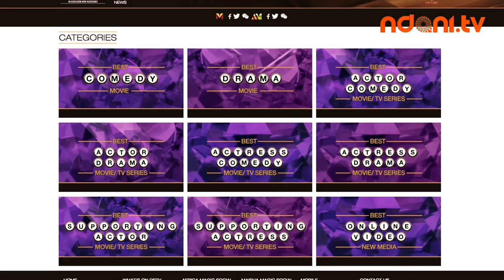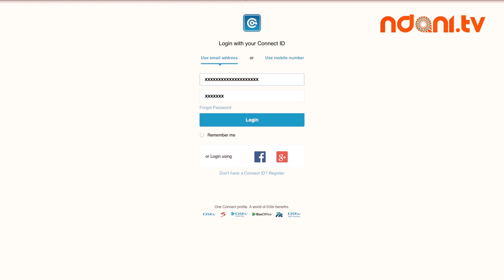NdaniTV 2014 Wrap Up - Year End Special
The year 2014 has come to an end, and it wasnt without its highlights and good times. Join us as Onos (@Onos_) and Toyin (@thesohosister) take us through some of the biggest entertainment highlights of 2014. Enjoy!!